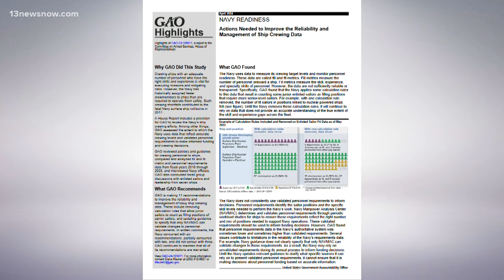GAO Navy is deploying undermanned ships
Not enough sailors to get the job done. Lawmakers this week heard troubling testimony about the "growing imbalance" of mission and needed personnel In the US Navy. Mike Gooding has the latest.